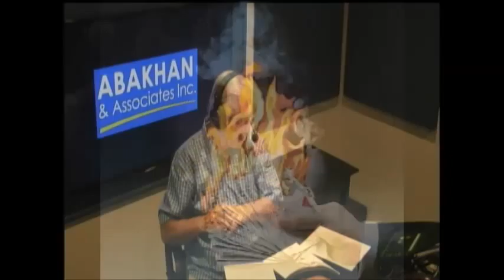BoomerLife Abakhan July15th2014Seg4